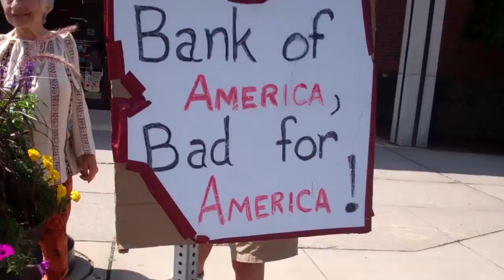Protest! Vijay Prashad 4/29/15